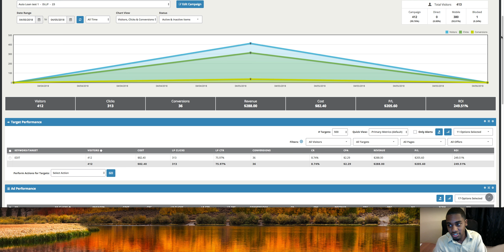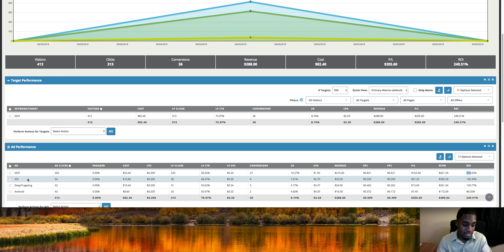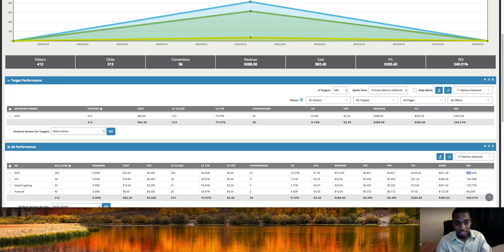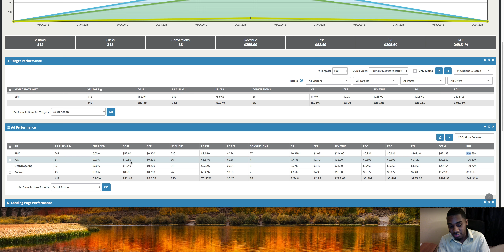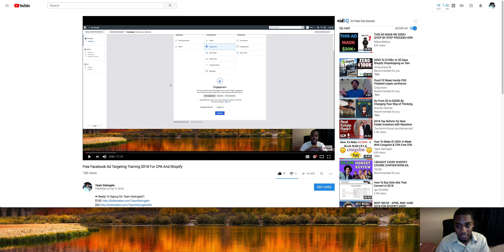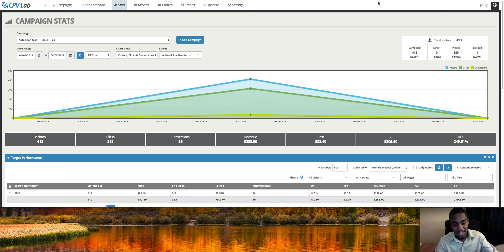300% ROI CPA DFY Campaign Training CPVLabs 2018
Xbox one: TeamDeAngelo
PS4: Tsk-skullking

Ignore:
how to make $100 a day online from home
how to make $100 a day online 2017
how to make $100 a day online 2018
how to make $100 per day online and get paid via paypal
how to make 100 dollars a day online without investment
how to make 100 dollars a day online
How To Create Facebook Ads That Convert For CPA And Shopify 2018
how to create a profitable facebook ads
facebook advertisement,
facebook copywritting,
copywriting, story ads,
facebook advertising, ads that convert, relevance score, facebook ads
facebook ad targeting